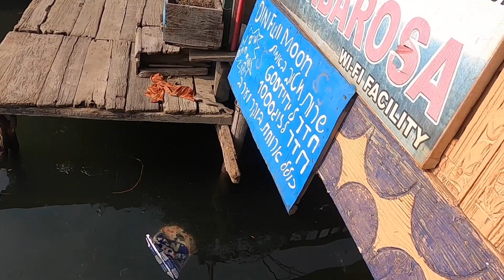Houseboat Srinagar | dal lake | Kashmir | Telugu